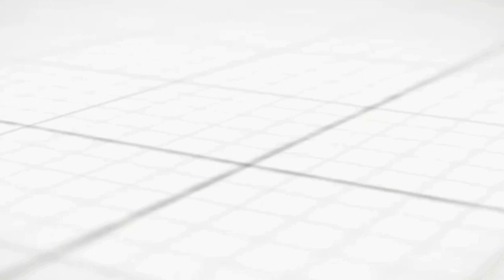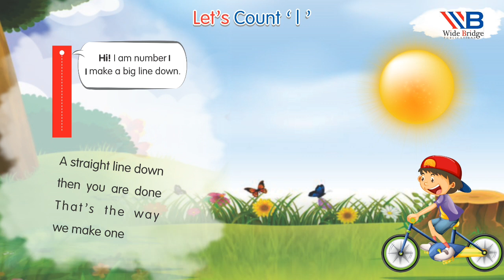MathCode| Foundation 2| let's count 1